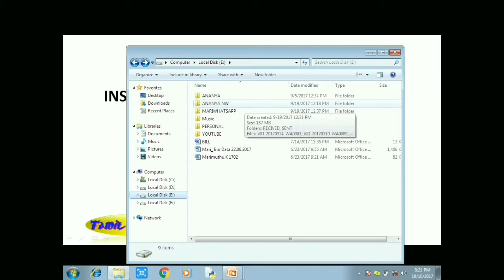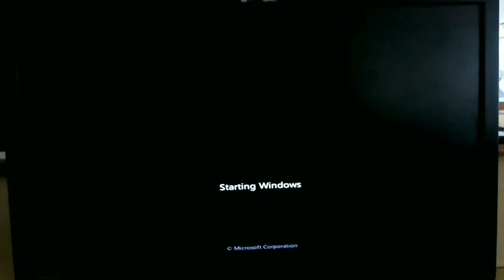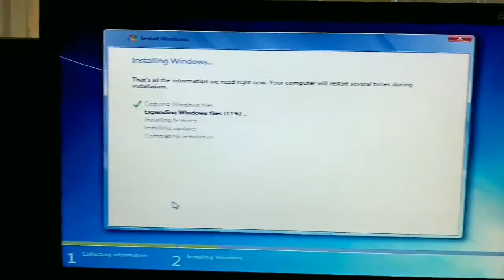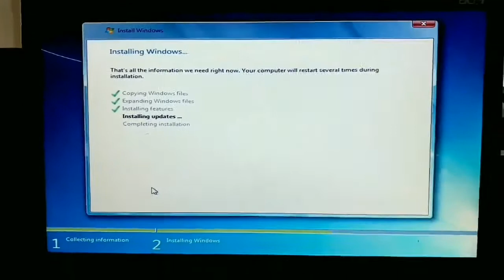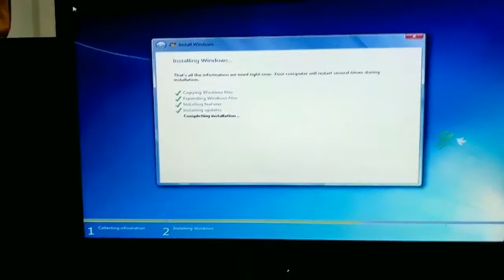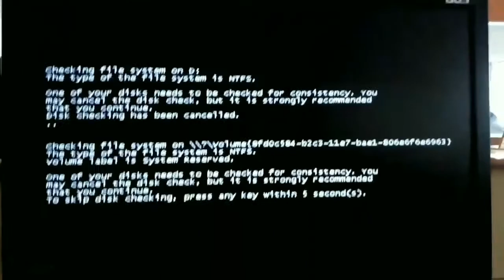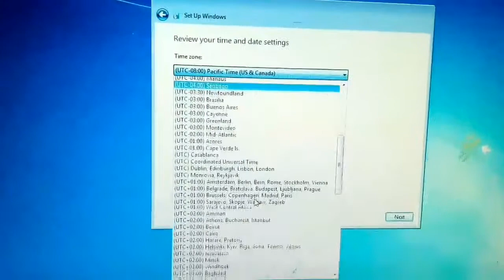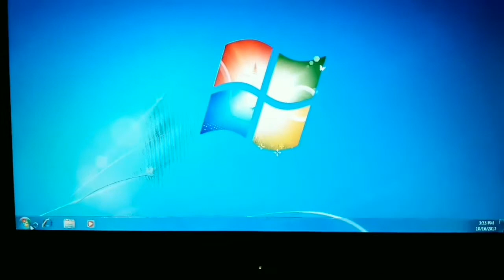Windows 7 OS Installation in Tamil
Windows Operating system designed and produced by Microsoft Corporation. Similar to other operating systems, Windows makes a computer system user-friendly by providing a graphical display and organizing information so that it can be easily accessed. The operating system utilizes icons and tools that simplify the complex operations performed by computers.